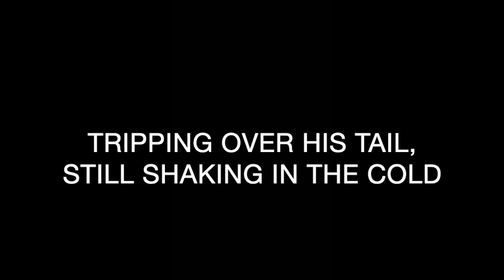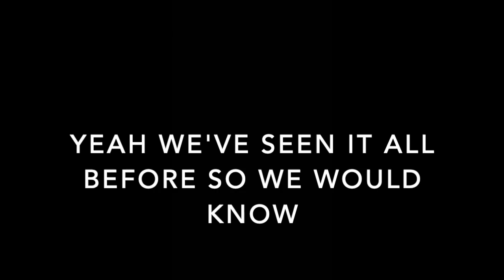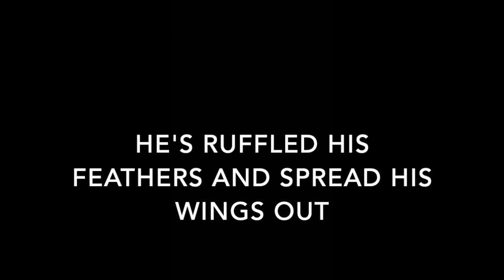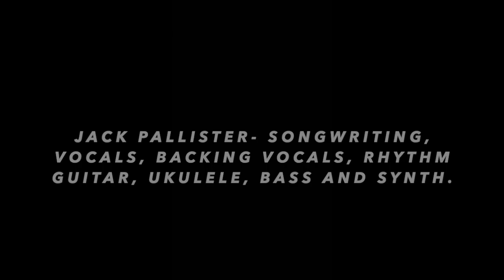He Loves You (Lyric Video)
A Peace Worm demo with lyrics for anyone looking for some music, but mostly released for myself as a therapeutic way of staying positive and free. Hope everyone enjoys! x